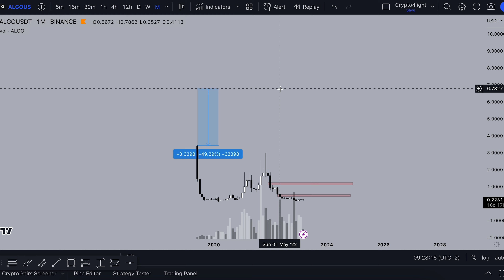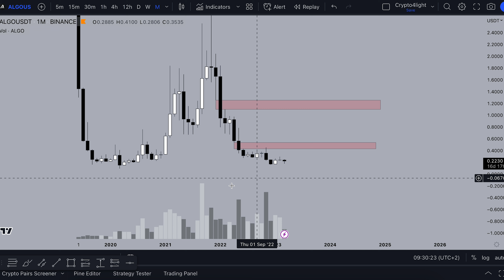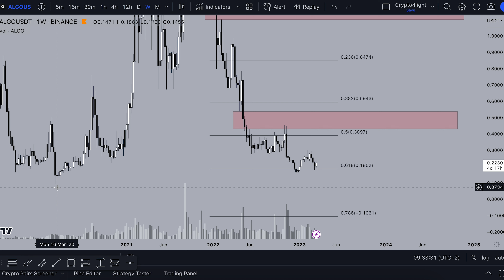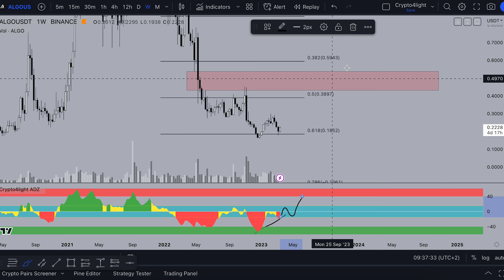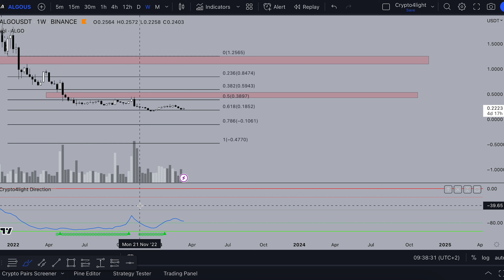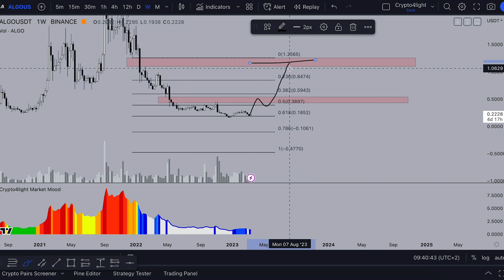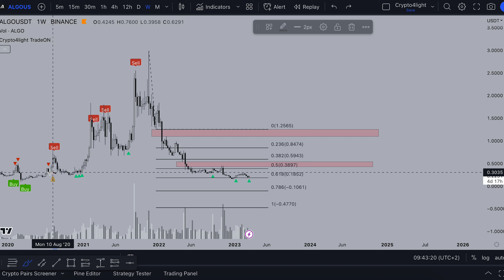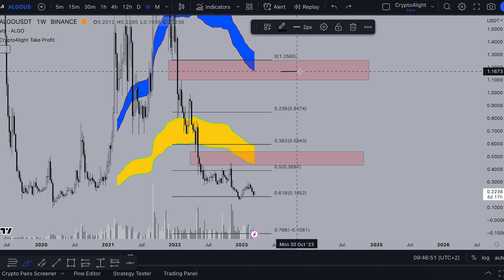ALGO Price prediction for 2023. When start to sell?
When start to sell Algorand? Algo price analysis for 2023. Here is my plan

🔥 *MAXIMUM DISCOUNTS ON EXCHANGE COMMISSIONS for Crypto4light:*

⏰ Time Stamps ⏰

🔑 Topic keywords